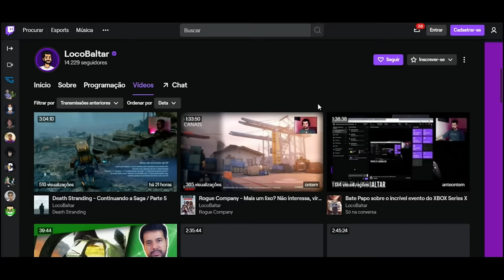Ela me espancou no Sackboy.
Jogando Sackboy pela primeira vez com minha namorada no PS5

 -- Livros Recomendados
Gabriel Torres